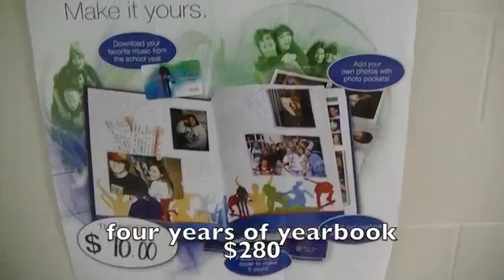pricless ant sharp